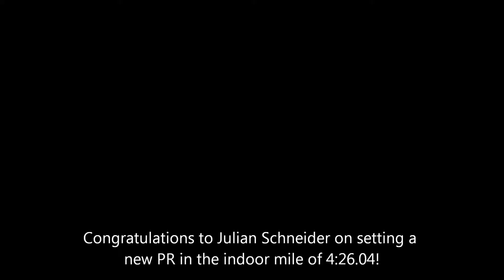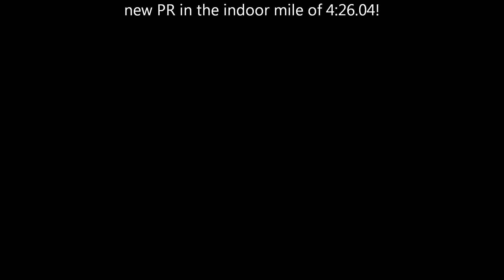Villanova Invitational Feb 4,2017 Men's Mile heat 3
Gradually improving from a nagging injury, Haverford's Julian Schneider ran a personal best of 4:26.04. Julian appears to be rounding into shape for the second half of the season.